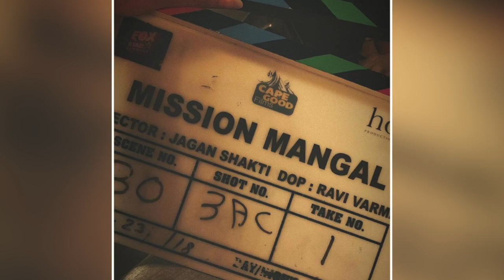अक्षय कुमार और विद्या बालन की फिल्म आने से पहले ही विवादित ?